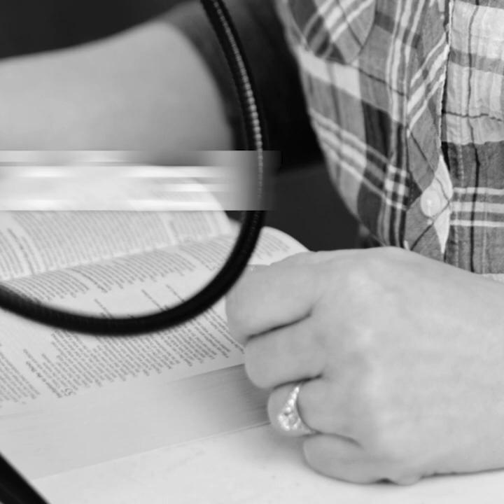The Ninth and Tenth Commandments // Little Things With Amber Albee Swenson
These commandments remind us to look straight ahead. Don't worry about what someone else has. If we'd like a better relationship with our spouse or children, this is our reminder to work on it!

Amber mentioned our Bible basics series, "Bible Breath With Pastor Jeremy Mattek." Watch or listen to Pastor Jeremy teach The Ten Commandments in an easy-to-understand way. on our Time of Grace app (just search for it on your app store), on YouTube or listen to it as a podcast wherever you get your favorite podcasts!

Did you know Little Things was a podcast first? If you don't have time to watch Amber dive into the Bible to help you navigate life's challenges on video, you can listen to her on the go! Just search "Little Things With Amber Albee Swenson" on your favorite podcast app!